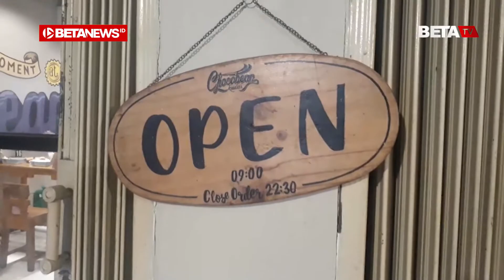Kafe Chocobean, Tempat Nongkrong Favorit Anak Muda Kudus (Mahasiswa Magang UIN Walisongo)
BETANEWS.ID, KUDUS – Kafe Chocobean yang berada di Jalan Sunan Kudus No 153 B, Desa Demangan, Kecamatan Kudus, Kabupaten Kudus, terlihat cukup ramai hari itu. Beberapa pengunjung tampak ngobrol dengan ditemani beberapa hidangan yang tersaji di meja. Di bagian lain, beberapa pengunjung terlihat sedang memesan makanan dan minuman kepada seorang pria berkaus putih. Setelah mencatat semua pesanan, dengan cekatan ia membuatnya. Pria tersebut adalah Rohman, karyawan Kafe Chocobean.

Usai mengantarkan pesanan pembeli, Rohman bersedia menjelaskan berbagai menu yang tersedia di kafe yang berdiri sejak 2014 lalu itu. Beberapa menu favorit pembeli di antaranya adalah choco taro, chocolate bean, cheese oreo, juga vanilla. Untuk menu makanannya yaitu geprek, kwetiau, spaghetti, burger, bean 1, nasi goreng, dan pangsit.